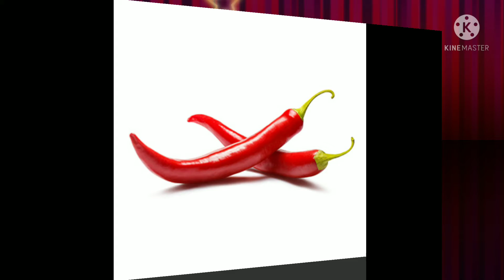4 March 2022